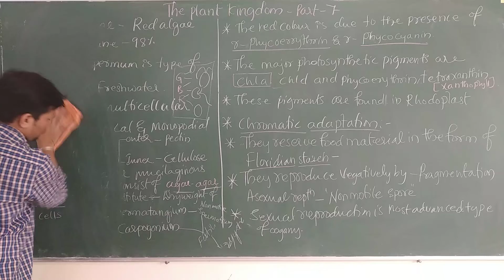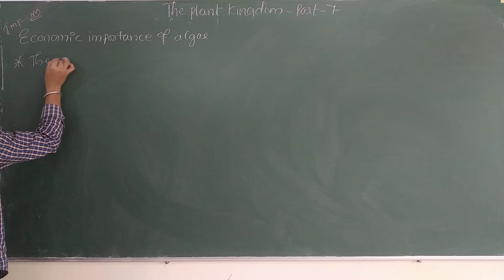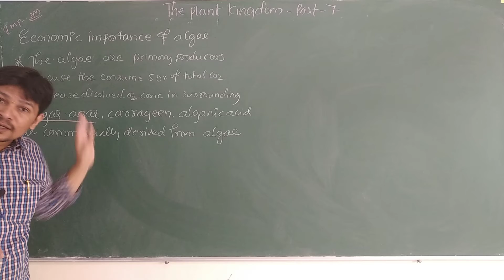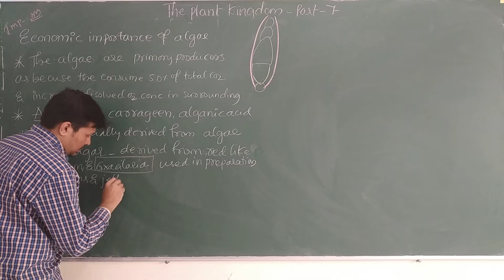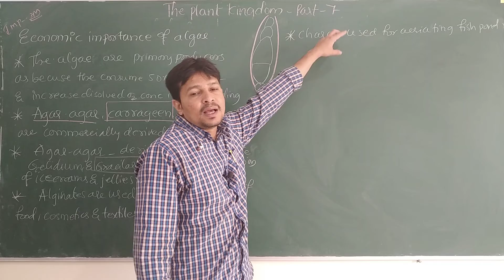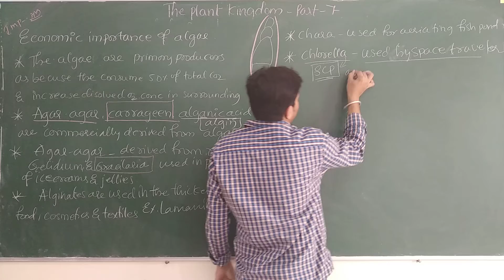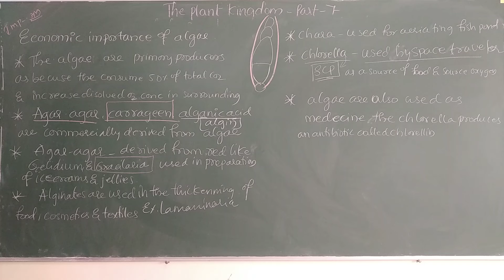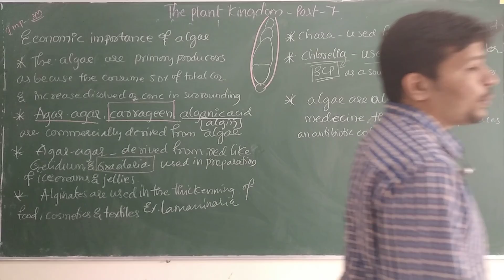PU-1 || Biology || Plant kingdom || Part 8 || By.Prof Naveen Bhangi